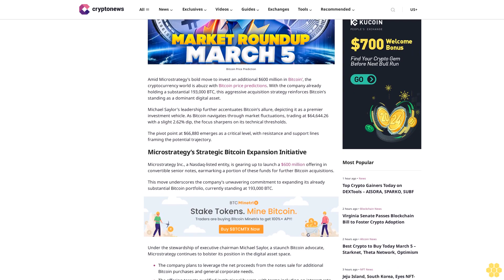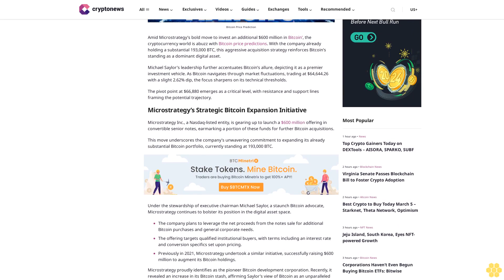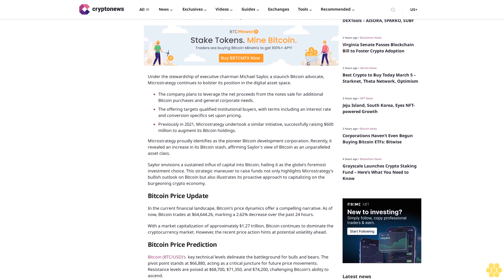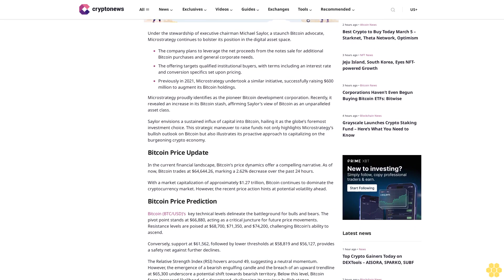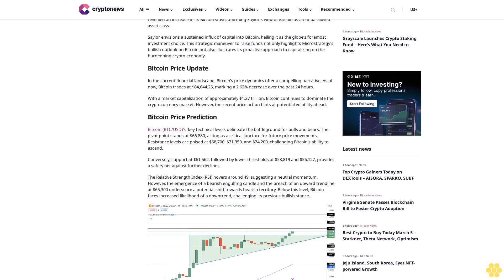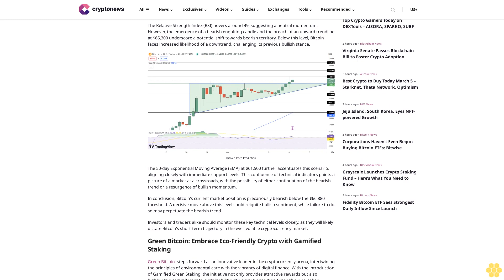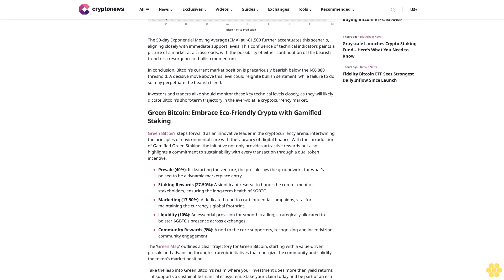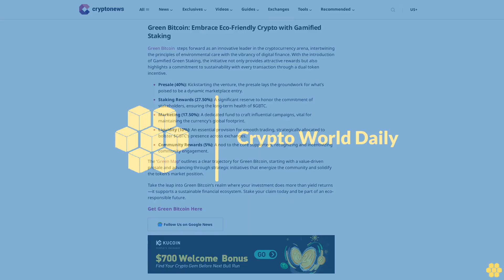Bitcoin Price Prediction as Billionaire Michael Saylor Plans to Raise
Arslan Butt

Amid Microstrategy’s bold move to invest an additional $600 million in Bitcoin’, the cryptocurrency world is abuzz with Bitcoin price predictions. With the company already holding a substantial 193,000 BTC, this aggressive acquisition strategy reinforces Bitcoin’s standing as a dominant digital asset.

Michael Saylor’s leadership further accentuates Bitcoin’s allure, depicting it as a premier investment vehicle. As Bitcoin navigates through market fluctuations, trading at $64,644.26 with a slight 2.62% dip, the focus sharpens on its technical thresholds.

The pivot point at $66,880 emerges as a critical level, with resistance and support lines framing the potential trajectory.

Microstrategy’s Strategic Bitcoin Expansion Initiative

Microstrategy Inc., a Nasdaq-listed entity, is gearing up to launch a $600 million offering in convertible senior notes, earmarking a portion of these funds for further Bitcoin acquisitions.

This move underscores the company’s unwavering commitment to expanding its already substantial Bitcoin portfolio, currently standing at 193,000 BTC.

Under the stewardship of executive chairman Michael Saylor, a staunch Bitcoin advocate, Microstrategy continues to bolster its position in the digital asset space.

The company plans to leverage the net proceeds from the notes sale for additional Bitcoin purchases and general corporate needs.
The offering targets qualified institutional buyers, with terms including an interest rate and conversion specifics set upon pricing.
Previously in 2021, Microstrategy undertook a similar initiative, successfully raising $600 million to augment its Bitcoin holdings.

Microstrategy proudly identifies as the pioneer Bitcoin development corporation. Recently, it revealed an increase in its Bitcoin stash, affirming Saylor’s view of Bitcoin as an unparalleled asset class.

Saylor envisions a sustained influx of capital into Bitcoin, hailing it as the globe’s foremost investment choice. This strategic maneuver to raise funds not only highlights Microstrategy’s bullish outlook on Bitcoin but also illustrates its proactive approach to capitalizing on the burgeoning crypto economy.

In the current financial landscape, Bitcoin’s price dynamics offer a compelling narrative. As of now, Bitcoin trades at $64,644.26, marking a 2.62%...